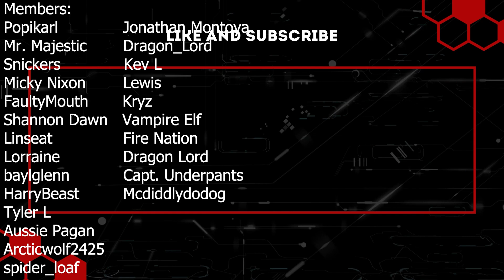WE HAVE POWER! | Project Zomboid Build 41! | Ep 10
In this run we're taking a step back to play the game the way the devs intended, to survive countless days, weeks, maybe even years, until we inevitably find out how we die. There will be plenty of base building, skill grinding, farming and car destroying so I hope you guys stick around for it!